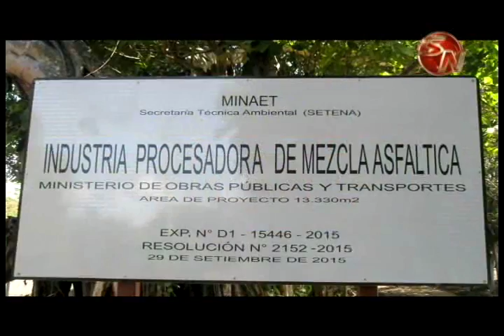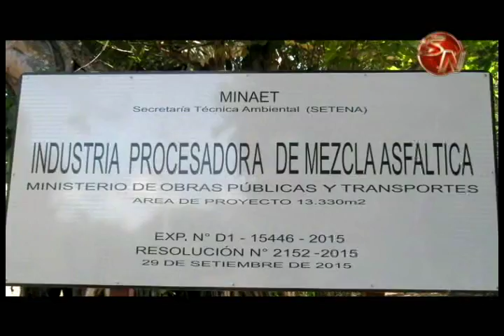Planta asfáltica en Buenos Aires de Puntarenas empezaría a funcionar en unos 4 meses